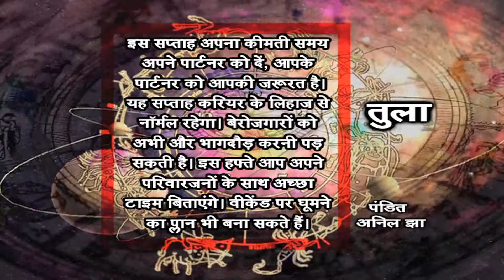Weekly Horoscope (13 July To 19 July)- Libra (Pandit Anil Jha)